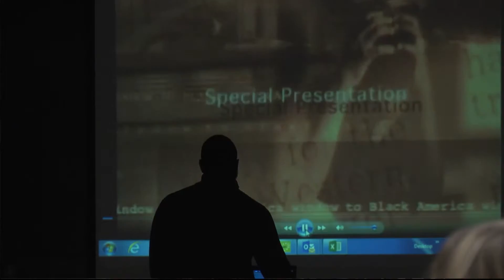Kemba Smith - TROY TRojanVision News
The University Activities Council is known for the fun activities it brings to campus. However recently the tone was more educational as the UAC brought in a motivational speaker. TROY TrojanVision News' Ryan Renfrow has the details.